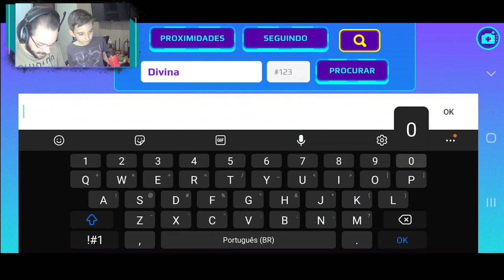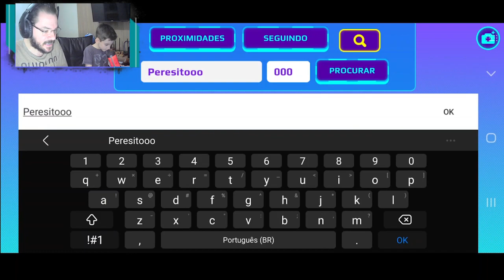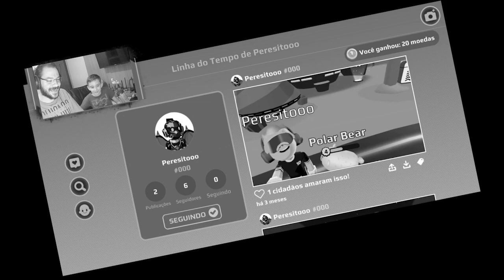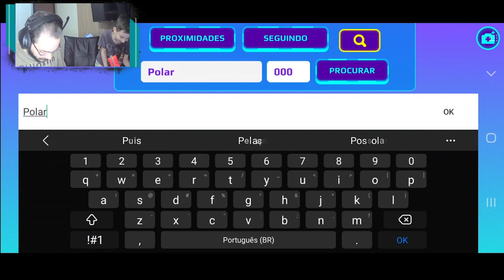PK XD - NOVOS ADMINS SECRETOS NO JOGO QUE ANDAM COM O NOME BRANCO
Neste vídeo encontramos 3 administradores do jogo PK XD que poucas pessoas conhecem. Eles andam com perfil normal, com nome em branco sem o selo de administradores. E não são creators, e vamos provar no vídeo. Por exemplo, existe uma administradora chamada Divina galera. É muito sinistro. Comentem abaixo no vídeo o que acham desses admins estranhos e secretos do PK XD. Eles podem estar de olho em vocês em mais diversos servidores.

►► Descobriu ou viu um bug legal do PK XD? Mande para gente no formulário a seguir
Podemos citar você num vídeo ou live!

🧏🏻‍♂️🧏🏻‍♀️📢 Venha para o nosso Discord. Encontre os inscritos do canal. Converse com a gente, até possibilidade surpresa de chat com voz. Servidor

📝 Conheça o blog oficial do canal Só a Mamãe não Joga